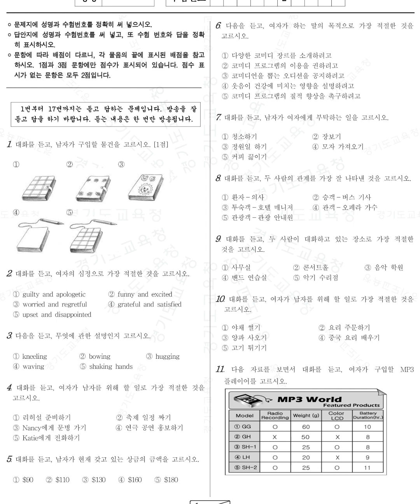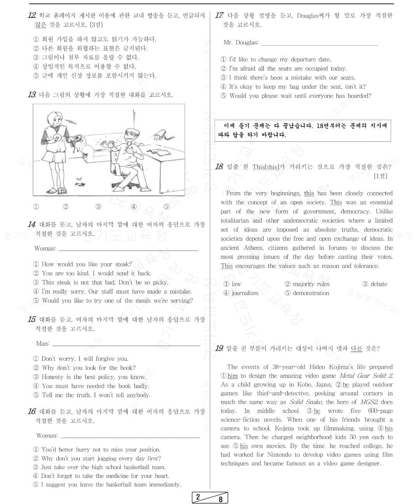2008년 6월 고2 영어듣기 문제정답